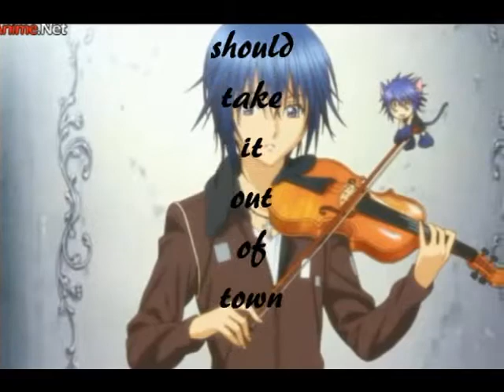Hey hey Anime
Hey hey by the graves